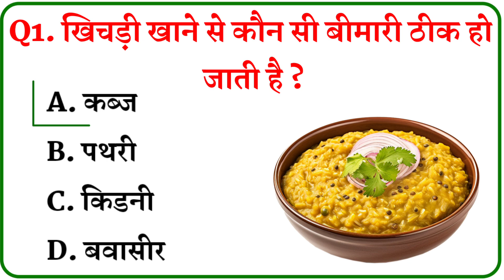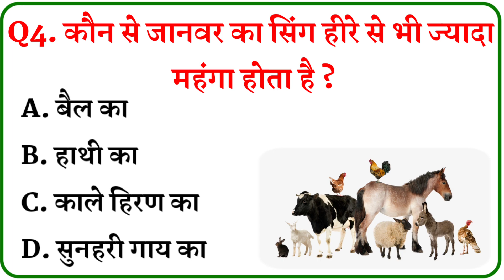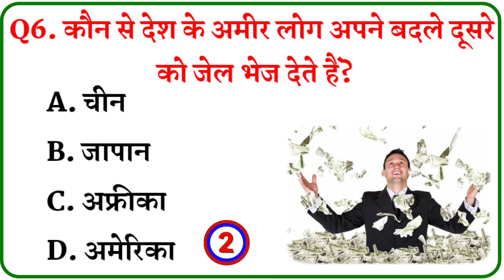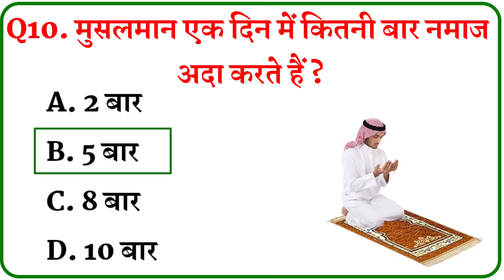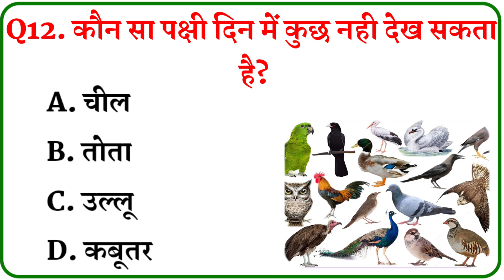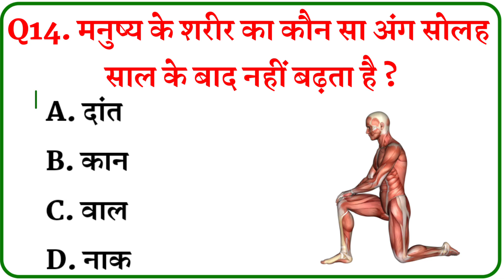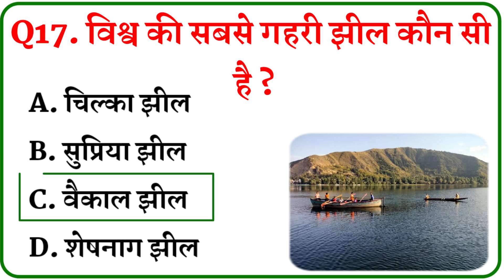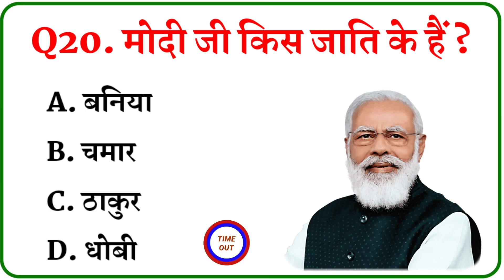♦️General Knowledge || Gk Quiz || Gk Questions And Answers || Gk Question || Gk Ak Bihar || Part -56